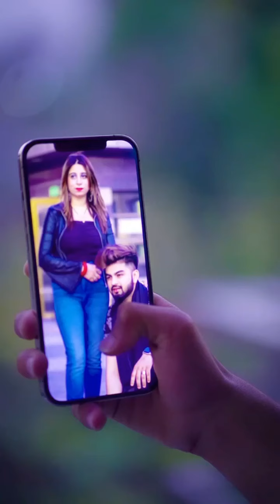Boys Attitude Video | Bad Boys Attitude Video | Instagram Reels | New Viral Videos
VIRAL TAGS-

HASTAG -

TAGS-

 Attitude Video

Rohit Singhania's New Boys Attitude Videos.

RizXtar'sNew BoysAttitude Video.

Ayush Yadav'sNew BoysAttitude Video.

Suraj pal Singh's New Boys Attitude video.

Bad Boys Attitude Videos For Whatsapp status.